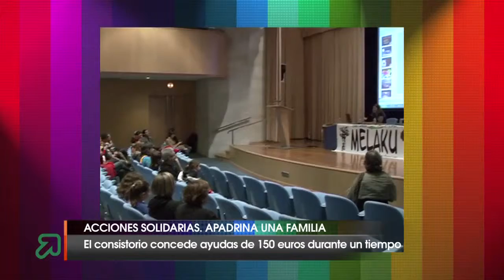Acciones Solidarias Ayto Santander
La solidaridad de empresas y ciudadanos ha conseguido en  menos de un año, recaudar mas de 60.000 euros en varias acciones sociales impulsadas por el Ayuntamiento de Santander para ayudar a las familias más necesitadas de la ciudad. Una línea solidaria puesta en marcha de forma paralela a la celebración de muchas actividades de culturales y de ocio